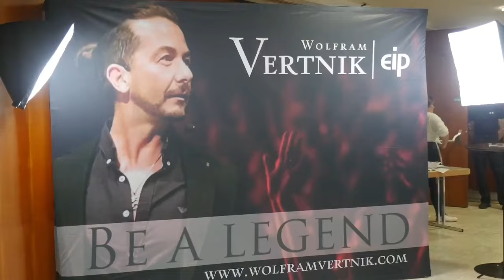Die Glückstour [Impressionen]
Schön, dass du da bist. Mein Name ist Wolfram und ich unterstütze seit Jahren Menschen dabei wieder richtig glücklich zu sein. Auf meinem Youtube-Kanal geht es um das Wichtigste in deinem Leben und zwar um DICH.
Ich möchte dich durch meine Videos für mehr Glück, Motivation, Erfolg, liebevolle Beziehungen, finanziellen Erfolg begeistern und dir Tools an die Hand geben, die dich dabei unterstützen, ein glückliches, erfolgreiches Leben zu erschaffen.

Bekannt wurde ich durch meine Bücher zum Thema Glück und Angstbewältigung, sowie durch meine Glückstour, in der ich Menschen praktisch lerne, wie sie aus einer Traurigkeit, depressiven Verstimmung und/oder herausfordernden Lebenssituation herauskommen und selbstbewusst ihr Leben leben.

Glücklich zu sein ist gar nicht so schwer, wenn du verstehst wie unsere Wahrnehmung und unser Gehirn arbeitet. Mit kleinen Veränderungen kannst du innerhalb von nur 5 Wochen viel glücklicher werden. Als Werkzeug für deine Veränderung nutze ich die E.I.P Methode®, die ich vor Jahren selbst entwickelt habe. Mit der E.I.P Methode kannst du nicht nur deine Gedanken lindern, oder Glücksgefühle erzeugen, sondern vielmehr dort ansetzen, woraus sämtliche doofe Gefühle und Gedanken entspringen und zwar aus deiner Persönlichkeitsstruktur. Jeder Mensch hatte im Laufe seines Lebens sehr viele Erfahrungen, positive aber leider auch negative und diese prägen deinen Charakter. Lass uns gemeinsam erkunden, wie du von ganzen Herzen glücklich sein kannst.

Wenn dir meine Videos gefallen würde ich mich sehr über ein Zeichen von dir freuen und vielleicht empfiehlst du meinen Kanal deinen Freunden. Wenn du Wünsche zu Erklärvideos hast, dann senden mir gerne eine Nachricht oder hinterlasse ein Kommentar und ich werde dir deine Fragen per Video beantworten. Ich freue mich auf eine gemeinsame Zeit.

Wenn du mich live erleben möchtest, freue ich mich dich persönlich auf meiner Glückstour kennenzulernen. Hier findest du die Orte und Termine:

Jedes Monat startet ein 5-wöchiger Kurs, indem ich dir zeige, wie du dauerhaft glücklich, selbstbewusst und vollkommen gelassen und unantastbar wirst:

Ich wünsche dir viel Spaß auf meinem Kanal und bedanke mich schon jetzt für deine Unterstützung. Gerne kannst du natürlich alle Inhalte teilen.

Alles Liebe, Wolfram

Thirty Seconds To Mars